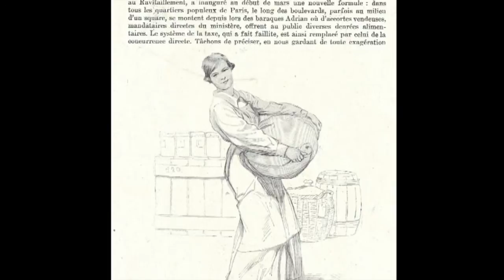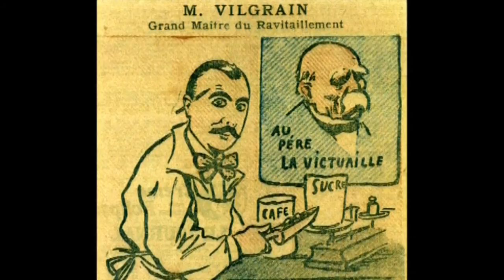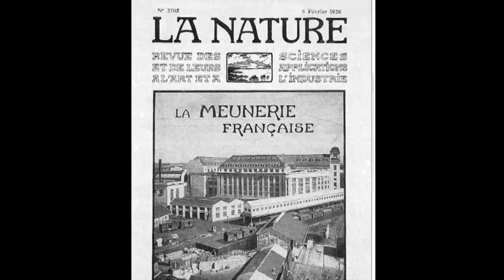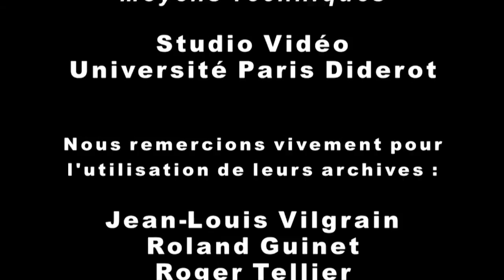Vilgrain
Un amphi. de l'université Paris Diderot porte son nom. Découvrez l'homme, la famille, cette dynastie de meuniers qui, à sa manière, a façonné le 13e arrondissement de Paris. Son histoire participe aujourd'hui à l'identité de l'Université et de ce nouveau quartier Paris Rive Gauche.

Jean-Louis Vilgrain  évoque la mémoire de ses ancêtres et tout particulièrement celle d'Ernest Vilgrain qui fut l'un des fondateurs des Grands Moulins de Paris.